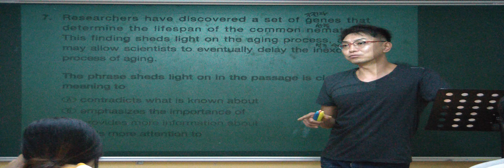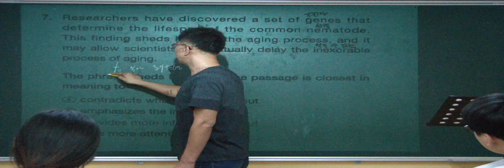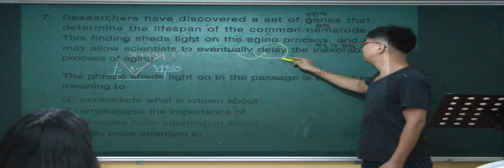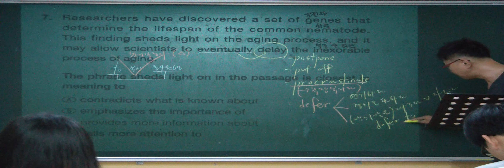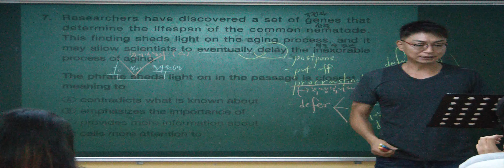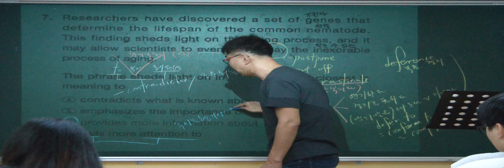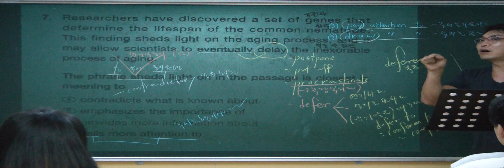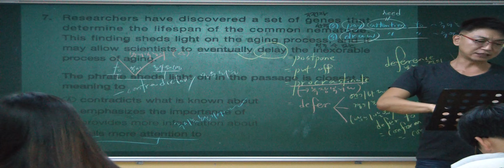특례영어 하지석쌤의 토플 (6)